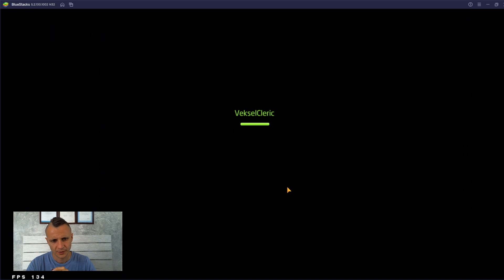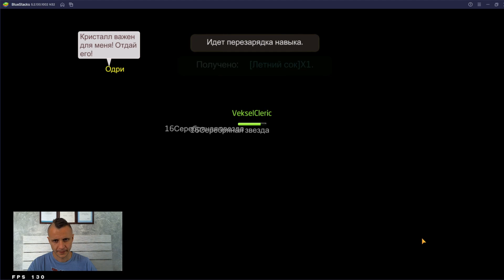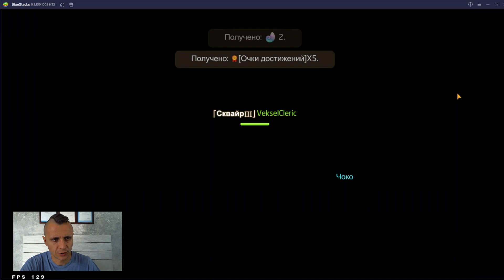Tales of Wind 😍 Няшная РПГ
Добро пожаловать, Избранный!
На город Лаплас, некогда благословленный богами, ныне опустилась темная тень.
Нам нужно ваше могущество, чтобы определить причину этого и вновь вернуть свет над городом.

Динамичная MMO RPG с симпатичными персонажами, приносящая много радости.
- Настраивайте своего персонажа, выбирая из множества костюмов.
- Ловите симпатичных питомцев и скакунов и путешествуйте вместе с ними.

Карты могущества.
- Побеждайте могучих монстров и запечатывайте их души в картах, дающих вам необычайное могущество.

Исследуйте мир вместе с друзьями и собирайте ценную добычу и дорогие сокровища.
- PVE-сражения в реальном времени, требующие слаженно работы в команде.

Огромное количество режимов игры.
- Гонки, стрельба, викторина и многое другое: более 20 различных стилей игры.

Отыщите любовь на своем пути.
- Повстречайте в путешествии свою вторую половинку.
- Выполняйте задания для двух игроков, требующие мудрости и храбрости.
- Поклянитесь в любви в церкви, пригласив всех своих друзей.
- Управляйте фермой только для вас двоих.

Впишите свое имя в историю и сделайте сильнее свое королевство.
- Выполняйте задания королевства вместе с игроками со всего света, чтобы история мира шла своим чередом.

Посвятите себя гильдии.
- Возьмите верх над другими гильдиями, воспользовавшись своим могуществом и стратегическим талантом в различных режимах сражений.
- Наслаждайтесь жизнью в гильдии, участвуя в праздниках, пирах и викторинах.

Бросайте вызов игрокам со всего мира и пользуйтесь стратегией для победы над соперниками.
- Состязайтесь за первое место в PVP в реальном времени.
- Соберите элитную команду и сражайтесь за титул аса!

Let's play games - и этим всё сказано!! Здесь я буду играть в интересные на мой взгляд игры, выполнять всевозможные квесты, крафтить, добывать, выживать. Присоединяйтесь и вы ко мне! Мой ник во всех играх vekselreal.